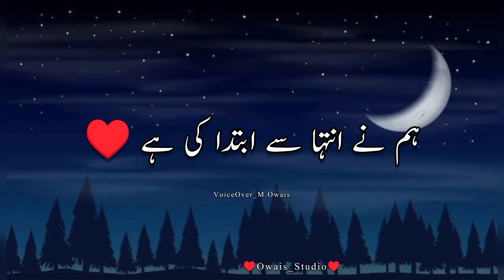Mohabbat Se Zayada Ki Hai | Sad Shero Shayari Status 2024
Welcome To Owais Studio
Owais Studio Provides you Sad Shero Shayari Romantic Shero Shayari Sad Ghazals Shero Shayari Status Sad Status Romantic Status Dukhiya Shayari Moral Stories So Please Support us by Like Share and SUBSCRIBE our channel
Keep Watching our Videos Thanks 😊

Lyrics